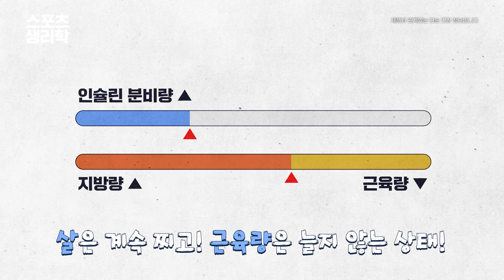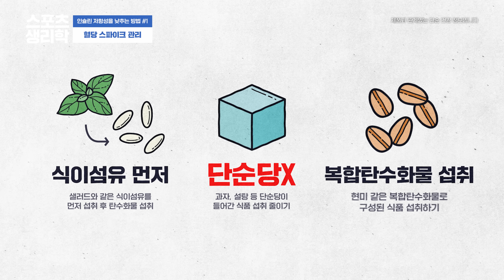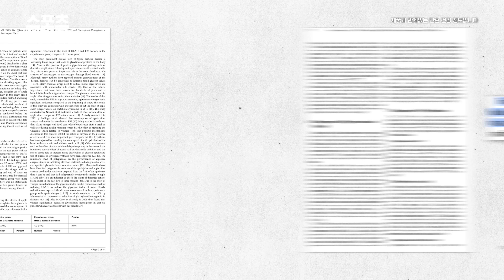【생리학】 조금만 먹어도 살 찐다는 분들, 의지의 문제가 아닙니다! 원인과 해결 방법 완벽 정리해드릴게요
조금만 먹어도 살이 찐다? 식욕이 조절이 안된다?
바로 인슐린 저항성이 높은지 의심해보셔야 합니다.

관리를 위해서는 식단이 가장 중요한데요,

(😫시큼-쿰쿰한) 애사비
(😫흙맛 나는) 비트
(😫쓰디쓴) 비트와 바나바잎 그리고 야채..

매일 먹기 힘들죠?

🍓이 모든 성분들을
🍇달콤하게 매일매일 씹어먹을 수 있는
🍎베리맛 포뮬라인 애사비 바이트를 소개합니다!

🔥최대 59% 할인! 영상 보고 오신 분들만 특별가로 모십니다🙇🏻

【애사비 바이트】
📌옵션1 : 애사비 바이트 6BOX → 145,900원 (59%🔻)
📌옵션2 : 애사비 바이트 3BOX → 86,200원 (52%🔻)
📌옵션3 : 애사비 바이트 1BOX → 32,900원 (45%🔻)

【(추가구성) 다이어트 비타민 테라핏앰플】
📌옵션1 : 테라핏앰플 2BOX → 59,800원 (55%🔻)
📌옵션2 : 테라핏앰플 1BOX → 32,800원 (50%🔻)